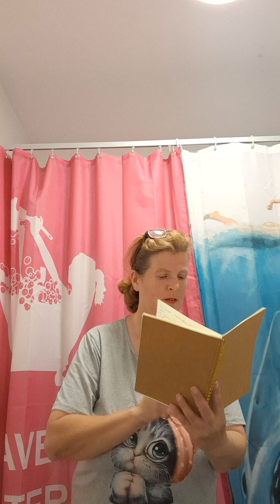Good evening vlog